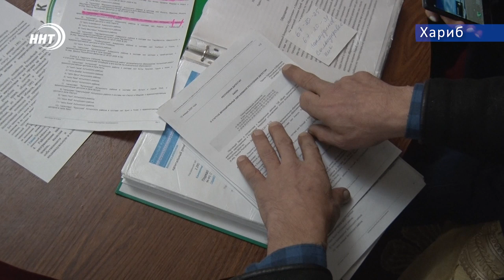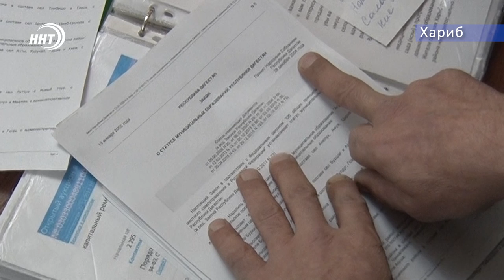Хариб - село без статуса села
Хариб село или не село? Этот вопрос мучает харибцев многие годы. 170 хозяйств на территории местности пребывают без определенного статуса. Как и без каких либо условий для проживания. Дороги непроходимые, школы и другие муниципальные учрежддения в несколькизх километрах от поселдения. Жить становится невыносимее – сетует жители. Обо всем по порядку – Луиза Раджабова.